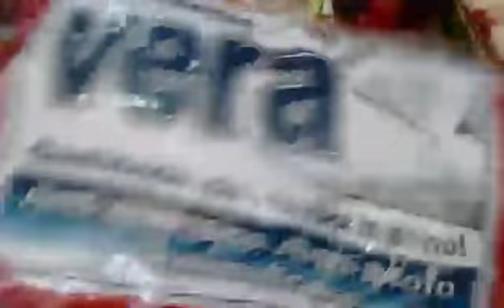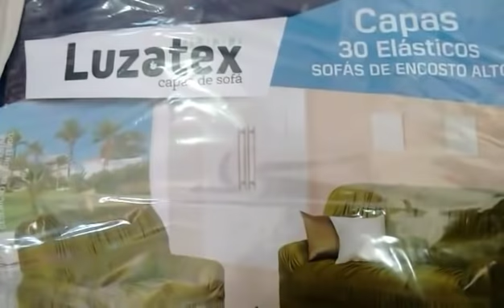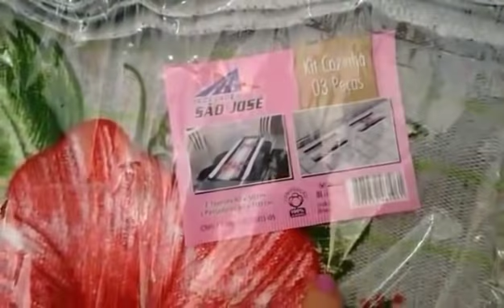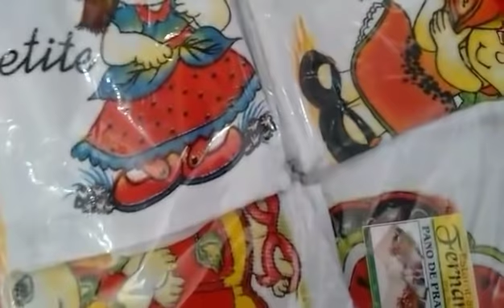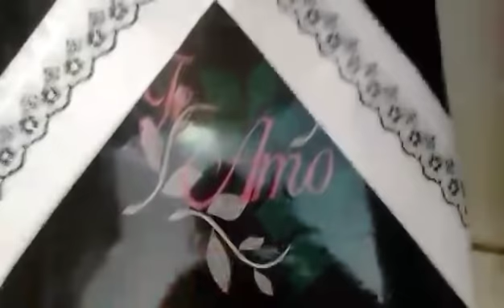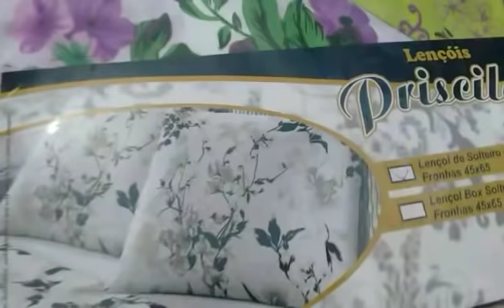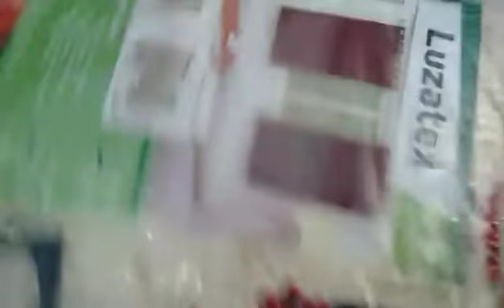Preços Caruaru cama mesa e banho